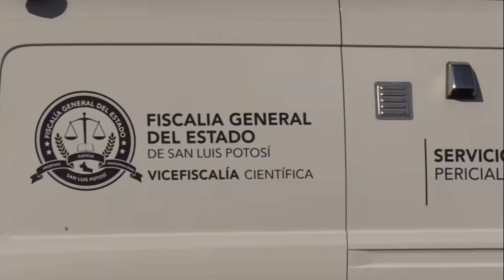Presunto integrante de célula criminal pierde la vida en ataque